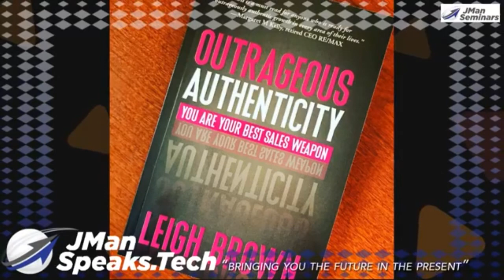MilleniWHO Talks #28 with Leigh Thomas Brown Of No Fluff Training & RE/MAX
Please join us as we interview one of the most popular people in real estate right now. She started young in real estate and has really made a name for herself with one of the top teams in North Carolina real estate but also a now twice published author and an international speaker on real estate.